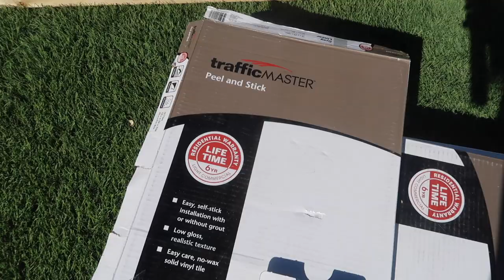FIRST VLOG OF 2021 | LIFE UPDATE